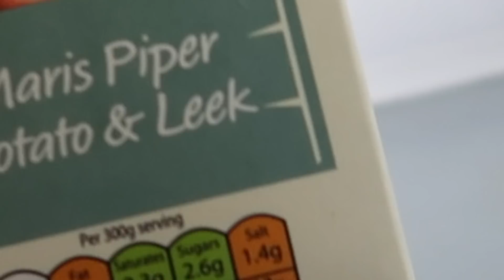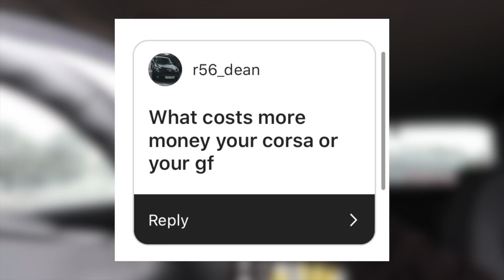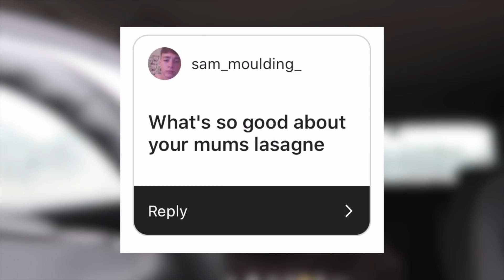DRIVING TO MCDONALDS IN MY CORSA :)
IN TODAYS VIDEO VIDEO I DO A LITTLE DRIVE WITH ME TO MCDONALDS IN MY VAUXHALL CORSA AND GET SOME CHICKEN NUGGETS...